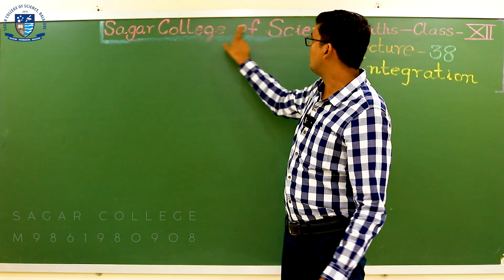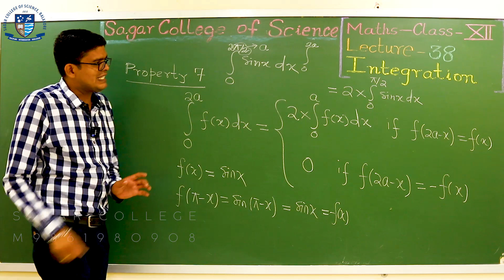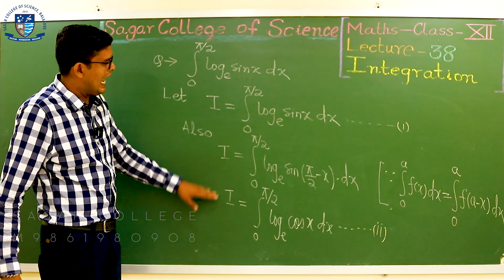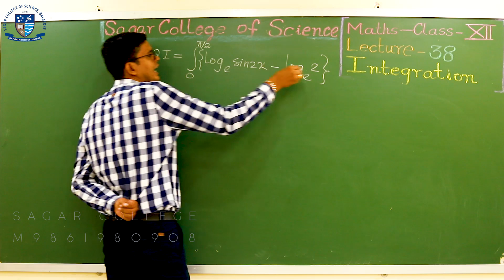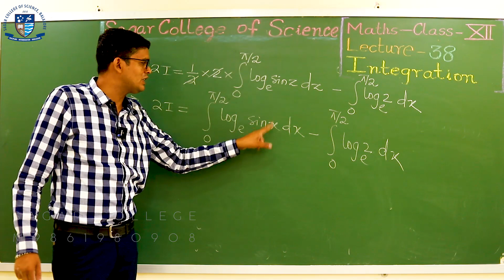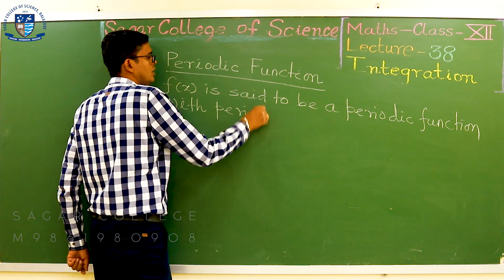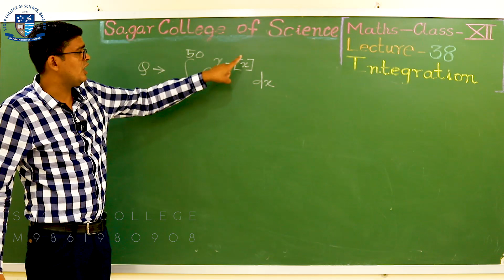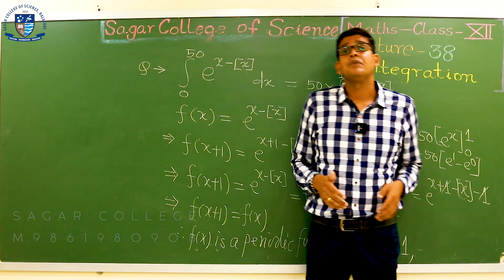Integral Calculus | Lecture -38 | Properties of Definite integrals | Online Class